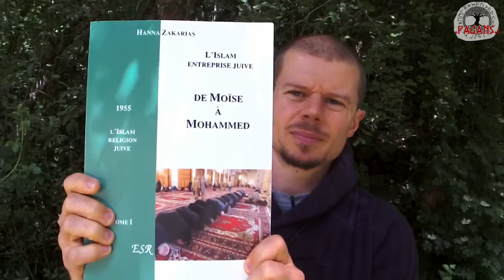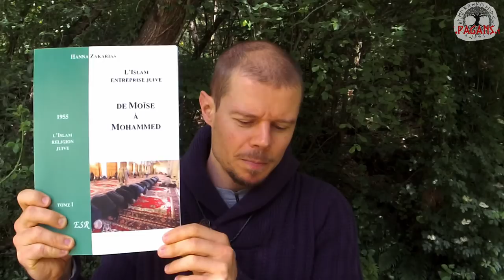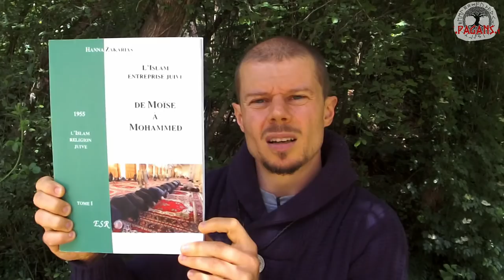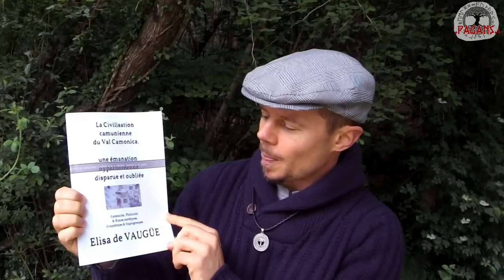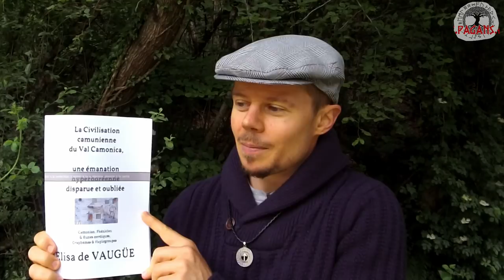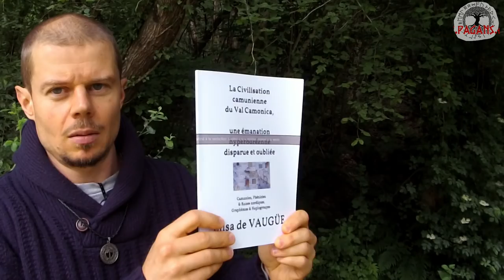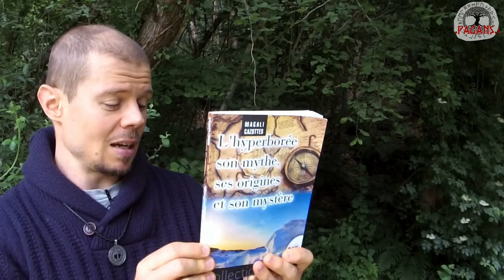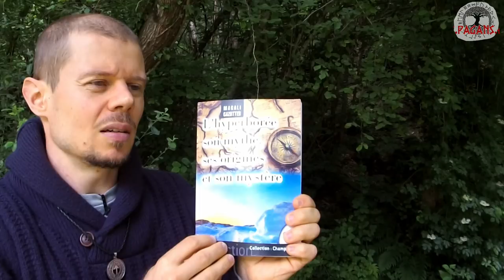partie 2 Débroussaillons Culture Hyperboréenne LITHA 2019 - 2/2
Débroussaillons Ram/Hyperborée/Atlantide, conseils de lecture, question réponse, communauté...etc...